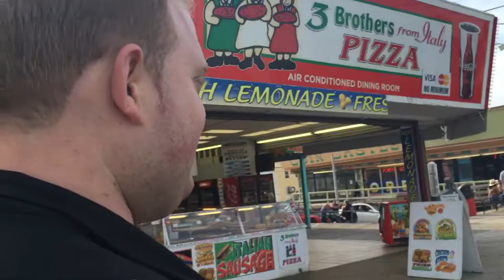Boardwalk vlog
Vlog at the boardwalk